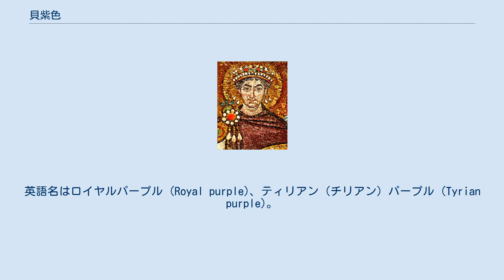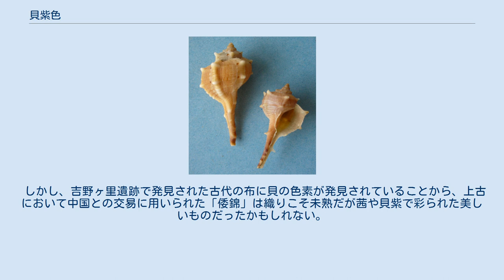貝紫色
貝紫色（かいむらさきいろ）とは澄んだ赤みの紫。
英語名はロイヤルパープル (Royal purple)、ティリアン（チリアン）パープル (Tyrian purple)。
名前はこの色がもともとアッキガイ科の巻貝の鰓下腺（パープル腺）から得られたプルプラという分泌液を化学反応させて染色に用いたことに由来する。
分泌液を取り出して日光に当てると、黄色から紫に変色する。
古代紫とも呼ばれる（古代紫#貝紫色と古代紫も参照）。
 主成分は臭素を含むインディゴ誘導体の6,6'-ジブロモインジゴである。
 貝紫色の衣を纏った東ローマ皇帝ユスティニアヌス1世のモザイク画（サン・ヴィターレ聖堂） 英語では王者の紫といわれるロイヤルパープルをさす。
フェニキアのティルスで多く生産されたことからティリアンパープル、「フェニキアの紫」ともよばれ、"born in the purple"（または "born to the purple"）という英語は「王家に生まれた」という意味を指す。
しかし乱獲のためか原料の貝が減少したことにより、後には王家の色といえばロイヤルブルー（en）と呼ばれる濃い青に変わっている。
 貝紫色に用いたシリアツブリガイ 貝紫色の主成分6,6'-ジブロモインジゴ 貝紫の名前はアッキガイ科の分泌物を染料としてもちいたことに由来し、紀元前1600年ごろから古代東地中海のフェニキア諸都市は地中海産のシリアツブリガイ (Bolinus brandaris) を用いた染物をはじめ、紀元前1000年ごろには高価な特産物として輸出して経済的に繁栄し、ローマ帝国などでは非常に高価な染物として特権階級にふさわしいものともてはやされた。
 なかでも、カエサルの紫のマント、プトレマイオス朝エジプトの女王クレオパトラ7世の旗艦の帆がこの貝紫に染められていたことは有名で、新約聖書「マルコによる福音書」でイエスが着せ掛けられた紫（「マタイによる福音書」では緋色）の王者を象徴する衣もおそらく貝紫であっただろうとされる。
 染料として貴重であったことも要因とされるが、当時、貝紫で染められた物には「力が宿る」と信じられており、多くの権力者たちが禁色として、一般の人間の使用を禁じた。
 ティルスでは貝紫での染織を秘伝としたため、ローマ人たちはこの貝紫の製法を知らず何度も国産化を試みたが成功しなかった。
1世紀頃、ティルス紫で二回染めた羊毛およそ1ポンドに対して、ローマ人は1,000デナリウスを支払っていたという。
ローマ人の中では「ある種の魚の尾の血で染める」など間違った製法を信じているものもいた。
 フェニキアにおける伝承では、「メルカルト神が牧羊犬を連れて海岸を散歩していると、犬が戯れて巻貝を噛み砕いた。すると、海岸の太陽にさらされて貝の血で染まった犬の鼻先は紫になりメルカルトを驚かせた。メルカルト神の愛人であったティルスのニンフがそれを見て自らの衣を染めるために紫の染料をねだったので、メルカルト神は愛人の願いにこたえてティルスにたくさんの巻貝を住まわせてやった」というものである。
 ビザンティン帝国（東ローマ帝国）でも皇帝や皇后、高位の聖職者の服の色として親しまれた。
中世以降の西欧では主にローマ教皇と枢機卿の衣服の色とされるようになった。
 中国などの東アジア世界にはあまり広まらず、日本では近縁のイボニシ、アカニシで海女が手ぬぐいに模様を描くなど限定された利用法しか見られない。
南米ではコスタリカやメキシコのドンレイシ村周辺の沿岸に生息するサラレイシガイ（Plicopurpura patula）を用いて、民族衣装のウィピルを染色する文化が知られる。
 しかし、吉野ヶ里遺跡で発見された古代の布に貝の色素が発見されていることから、上古において中国との交易に用いられた「倭錦」は織りこそ未熟だが茜や貝紫で彩られた美しいものだったかもしれない。
 貝紫の主成分6,6'-ジブロモインジゴは科学的に合成が可能で、現在のところ実用化はされていないとされているが、2010年イスラエルのバル＝イラン大学がより経済的な合成法を提案した。